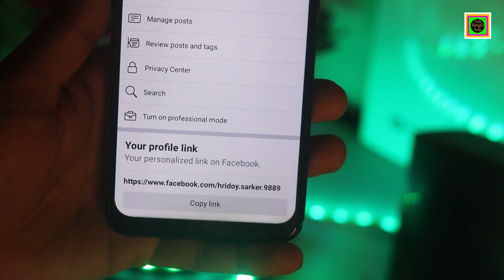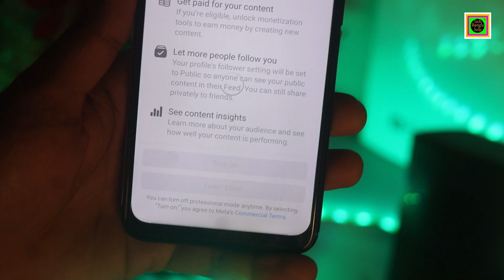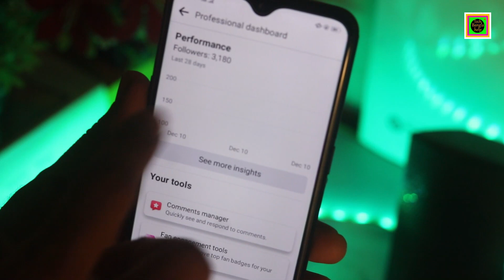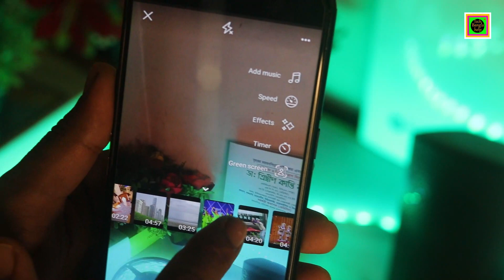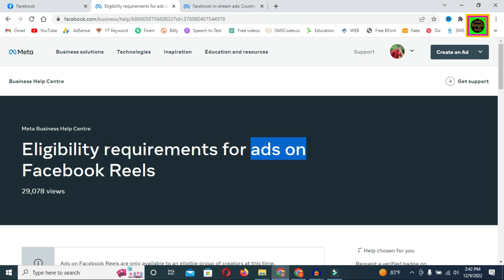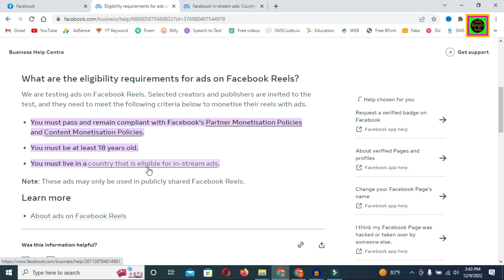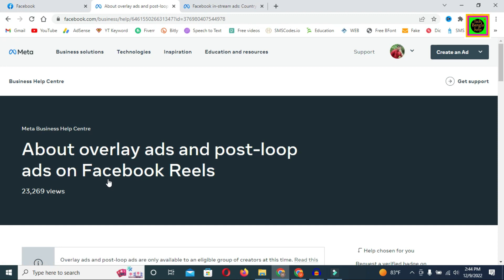Facebook professional mode on সবাই পাবে! Facebook reels monetization on বাংলাদেশ থেকে ইনকাম শুরু!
Facebook professional mode on everyone will get. Facebook reels monetization on Income started in Bangladesh.

On this channel, Tech Bangla Help will be helping you achieve your goals by showing you how to make money online with step by step Bangla tutorial on earning money from home.